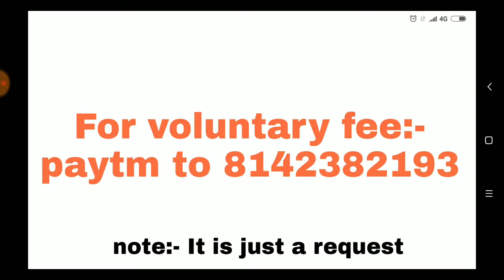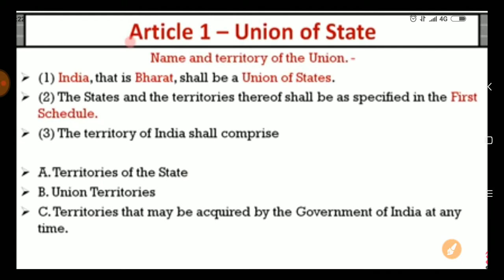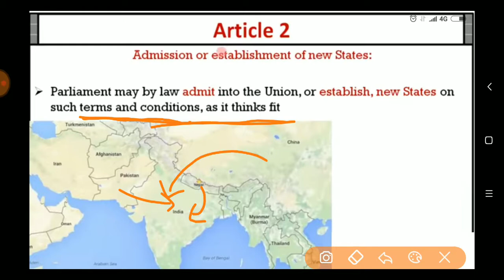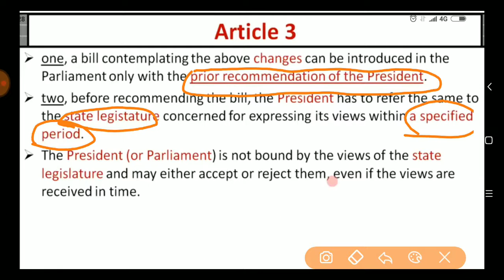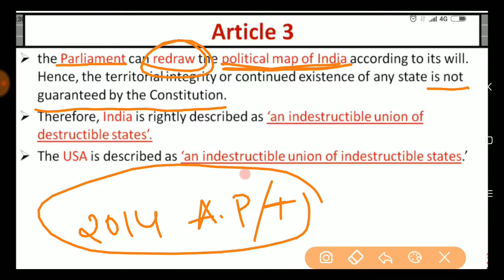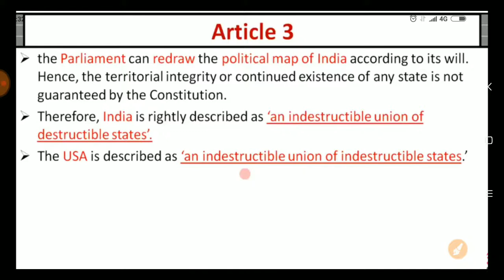INDIAN POLITY|| LS-4:- UNION AND TERRITORIES (PART-1)||SSC|UPSC|SI|VRO|GROUP1,2,3,4,||BY SHIVATEJA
Union and its territories is the lesson-4 of Indian polity and it is the important concept beacuse it majorly covers the articles-1,2,3,4. This is the first part.